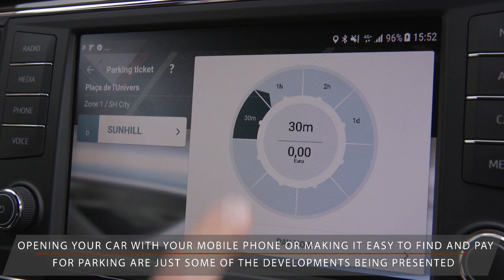Luca de Meo - New Pprojects increasing the creation of the Seat Digital Ecosystems | AutoMotoTV